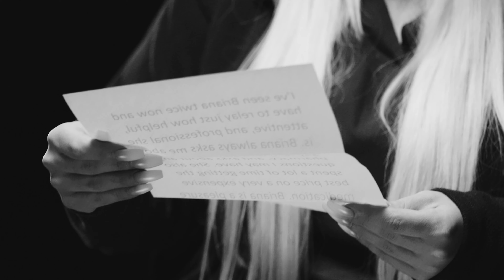P.S. Thank You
We want our staff to remember the service and care they provide our patients, their families, and the community is appreciated. As a fun reminder, we surprised staff members with a letter of gratitude from one of their patients. We hope that these videos serve as a reminder to continue to show gratitude and express words of kindness towards all healthcare professionals.  As you will see, your gratitude has a powerful impact.